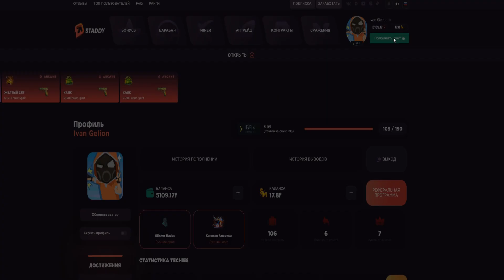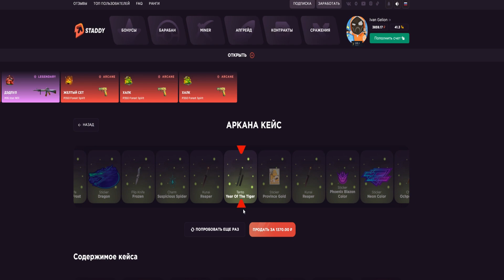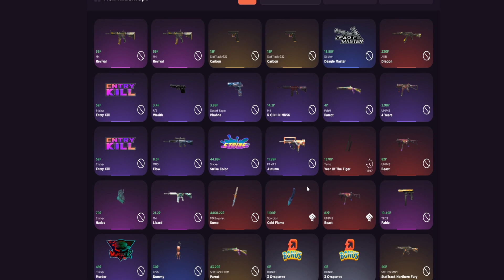В СОЛО КЕРЮ ЛЕГЕНД | TEAMSPEAK STANDOFF 2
Ссылки на меня:
Я В ВК: